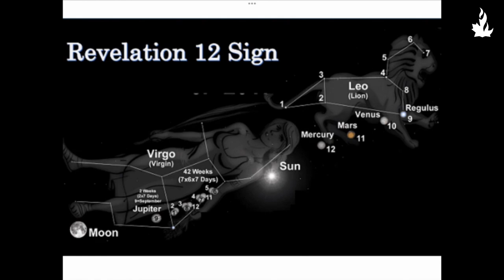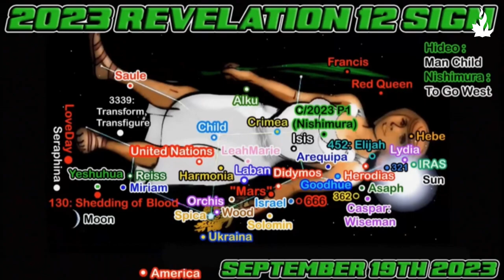EAGLE EYE PROPHETIC PERSPECTIVES | Sept 8 2023 | Art Lucier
With Art Lucier

Listen to leaders discuss important, current events from a prophetic perspective.